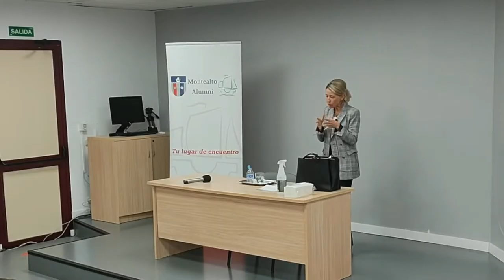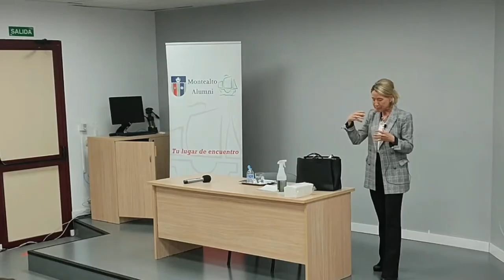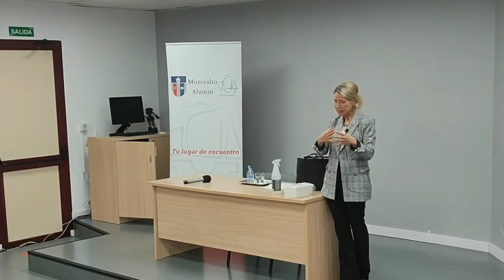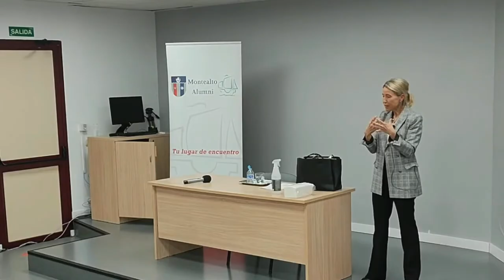Curso Matrimonios Montealtoalumni - Primera sesión - María Calvo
Primera sesión de “ CÓMO SER FELIZ Y NO MORIR EN EL INTENTO”

Trabajo, hijos, suegros, amigos, aficiones, voluntariado, pandemia, …. Cuánto nos cuesta hacer un parón y reflexionar si tenemos claro el rumbo de nuestras vidas o…¿ la vida nos va llevando?. ¿Soy feliz?¿hago feliz a la persona que más quiero?¿Dónde está esa chispa que había al comienzo de nuestra relación? ¿se acaba el amor?¿soy capaz de perdonar?

En este curso queremos aportar “Claves” para ser feliz en  la mayor y más importante aventura de tu vida.